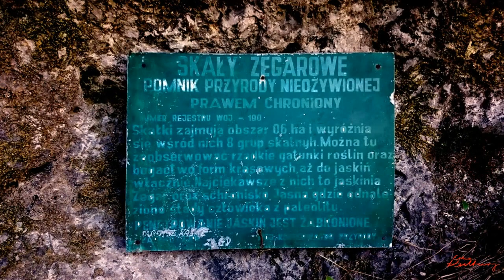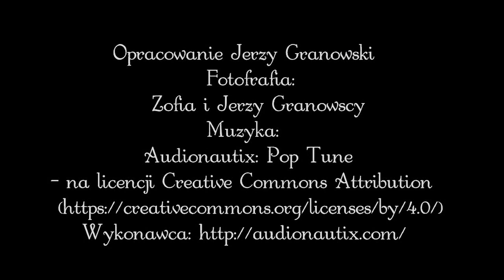Dolina Wodącej i Zegarowe Skały - Zofia i Jerzy Granowscy - 4 09 2016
Nad dnem Doliny Wodącej, w której nigdy nie płynęła żadna rzeka znajdują się Zegarowe Skały, Spotkać tam można miłośników wspinaczki. Są tam liczne zagłębienia i jaskinie, a jedną z nich jest jaskinia Zegarowa, najbardziej znana w Paśmie Smoleńsko-Niegowonickim. Do jej wnętrza prowadzą trzy otwory. Główny korytarz - zachodni - wiedzie do obszernej komory o długości 20 m. Legenda głosi, że w noc świętojańską i Boże Narodzenie, zegar wybija w niej godziny. Stąd nazwa jaskini i skał.
Powyżej Skał Zegarowych pod wierzchołkiem jednego z ostańców, znajduje się wejście do jaskini Jasnej (zwanej też Słoneczną), która 40-10 tysięcy lat temu była zamieszkiwana przez ludność kultury oryniackiej. Z zamku Pilcza w Smoleniu roztacza się piękny widok na całą Dolinę Wodącej i na Zegarowe Skały.